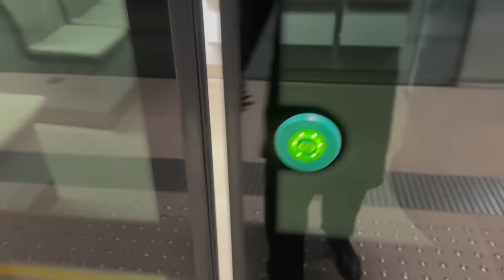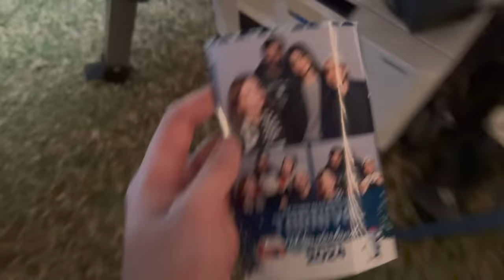BEST BIRTHDAY SURPRISE IN MY UNIVERSITY!! 🤩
Hello Boys and Girls. RBK is back with full mahol. So I was born exactly, 23 years ago inhi dinon mein. And here we are with the best birthday vlog. From birthday surprises, to singing, treats, full mahol, anday and so much more.

If you guys enjoyed the video and want more stuff like this toh...

LAIQ and SUSKRAYBBBB!!
YEH MAHOL 🤙🏻